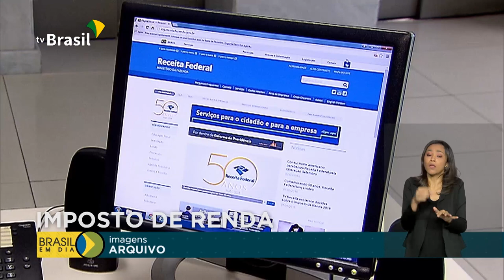Termina hoje prazo de entrega do imposto de renda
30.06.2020 - Termina nesta terça o prazo para o envio da declararão do imposto de renda. E para quem não deixou para a última hora, e declarou lá no comecinho do prazo, pode até receber hoje o segundo lote de restituições, o maior pago nos últimos anos, segundo a Receita.